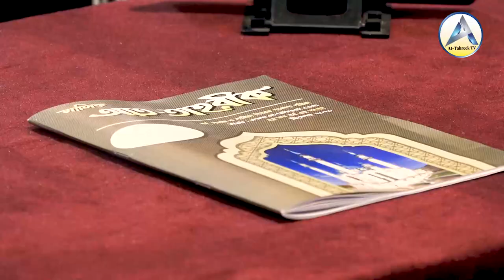স্ত্রী কি স্বামীকে তালাক দিতে পারবে?┇খোলা তালাক দেওয়ার নিয়ম┇Dr. Muhammad Kabirul Islam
আলোচক :
বিষয় :
স্থান : নওদাপাড়া মাদরাসা, রাজশাহী
তারিখ : ২৮.০৮.২০২০, রোজ - শুক্রবার

      🌿সবার সহযোগিতাকে🌿
       🌴সাদাকায়ে জারিয়া🌴
      🍀হিসেবে কবুল করুন🍀
                🌺আমিন🌺